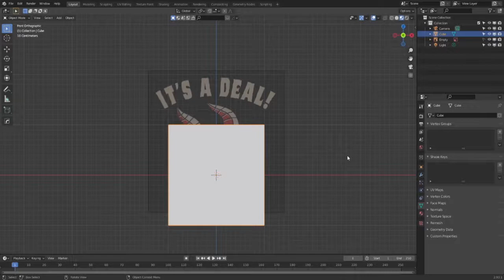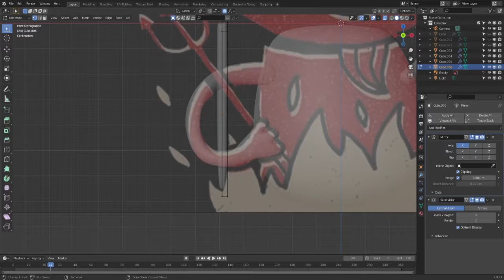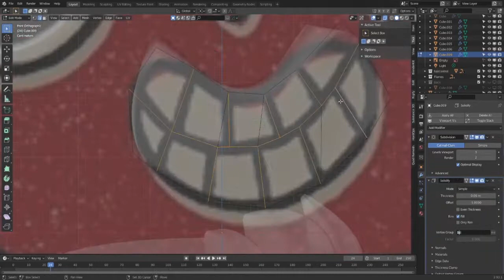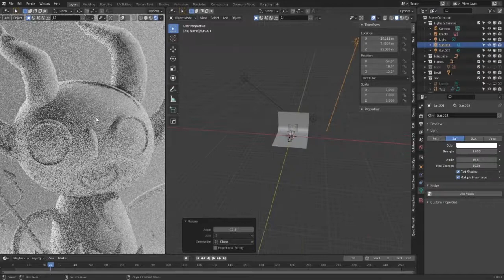Devil Dinomike's - Timelapse Blender 3D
Gonna Need - Original Song by @sann_francis  IG